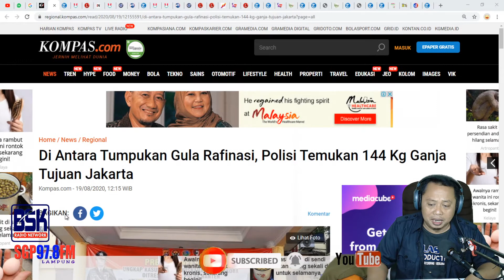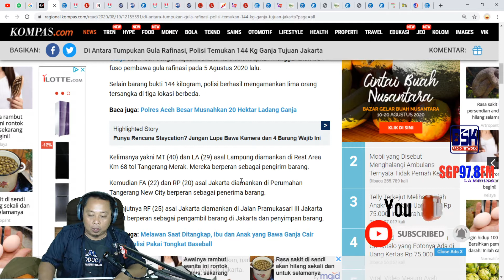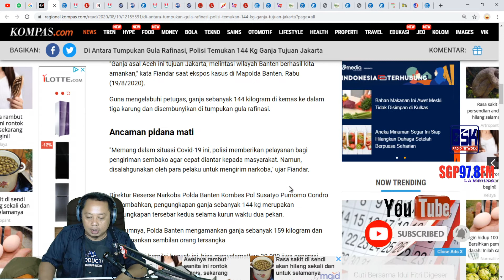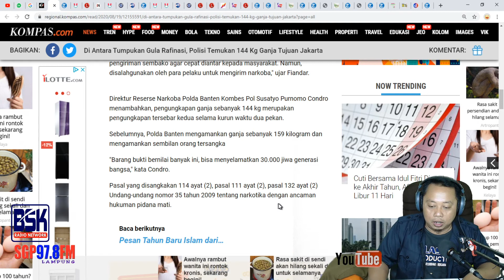Ganja disimpan Tumpukan Gula Rafinasi akhirnya ditangkap polda banten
1. Video Shooting & Foto Digital
2. Tarup, Disel dan Panggung
3. Make Up pengantin dan Puade
4. Cetak Undangan
5. dan Pelatihan/Kursus Gratis.

Kami menerima Jasa dan Kursus (Garansi Pasti Bisa):
1. Video Shooting
2. Editing Audio
3. Pembuatan Iklan Audio/Iklan Radio
4. Spot
5. Foto Digital
6. Cetak Undangan
7. Tarub dan Diesel
8. Tata Rias & Make Up Pengantin
9. Puade
10. Biro Jasa